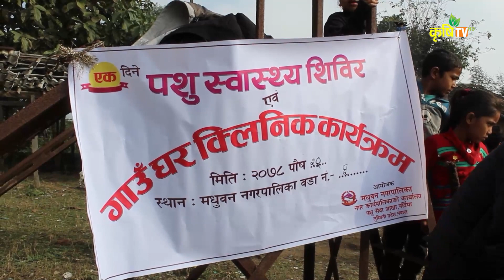बर्दिया मधुवन नगरपालिकाका वडाहरुमा एक दिने पशु स्वास्थ्य शिविर कार्यक्रम सञ्चालन